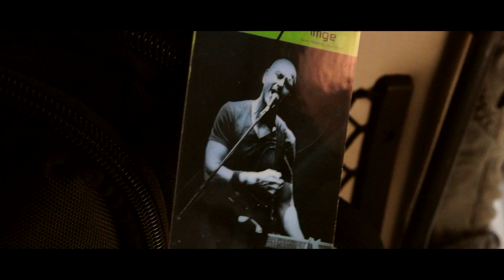Mayıs 2015 - Bir Ankara konserinin hikayesi - Resim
Zamanında paylaşmayı unuttuğum  bu video çok uzun süredir bilgisayarımda duruyordu. 2015 yılında bir dizi konserler yapmıştım ve sanırım Mayıs ayındaki Ankara konserinin de kısa bir hikayesini çekmiştik. "Resim" şarkımın bir stüdyo performans kaydı üzerine montajı yapılan bu videoda davulda Arbak Dal, bas Gitarda da  Levent Candaş var.